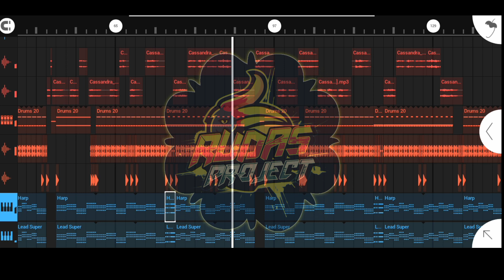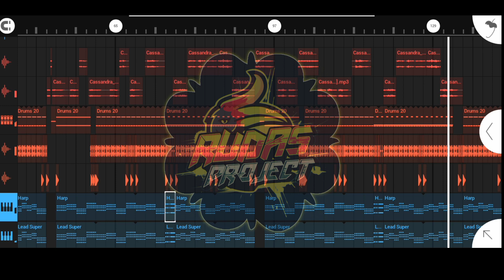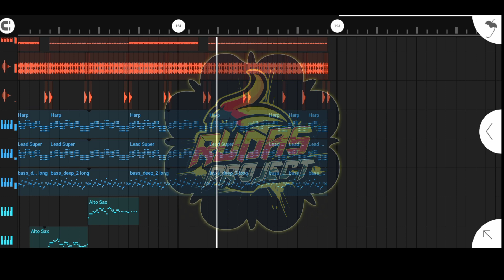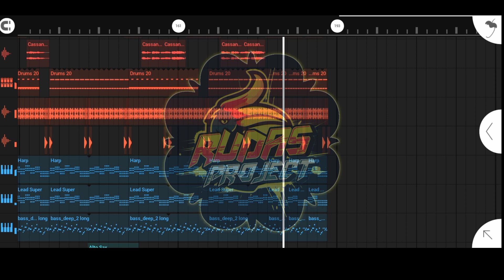DJ CINTA TERBAIK - CASSANDRA || REMIX FULL BAND || FULL BASS || FULL BEAT || VIRAL DI TIK TOK ‼️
yuk jangan lupa mampir ke video originalnya